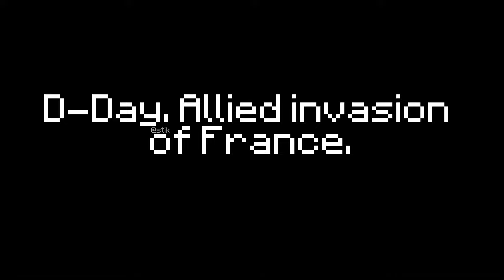D-Day in melon playground || {Allied invasion} WW2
D-Day is finally here!

{no melsave for anything}